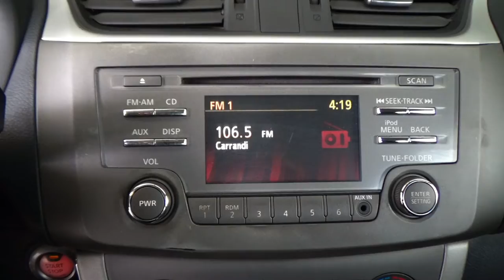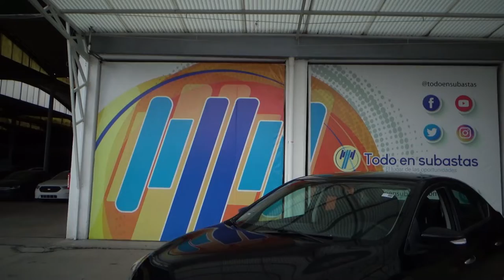Nissan / Sentra / 2013 - 12599